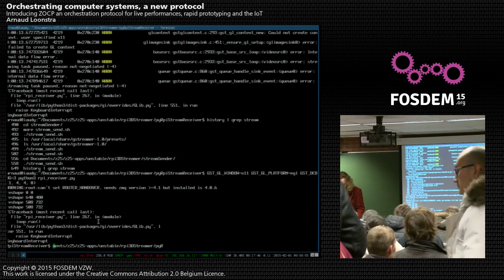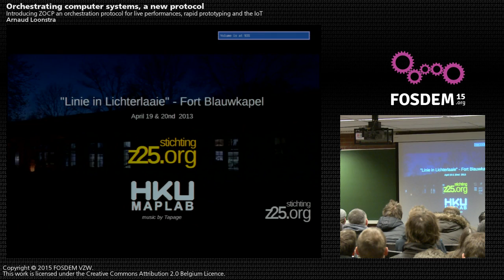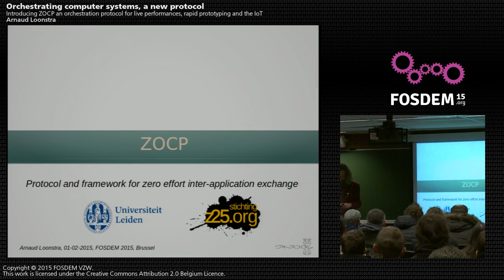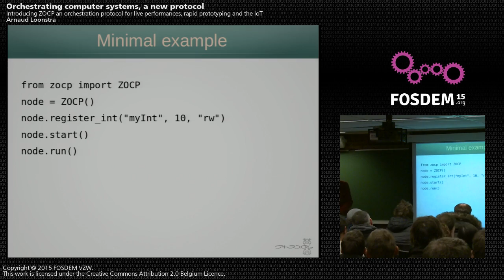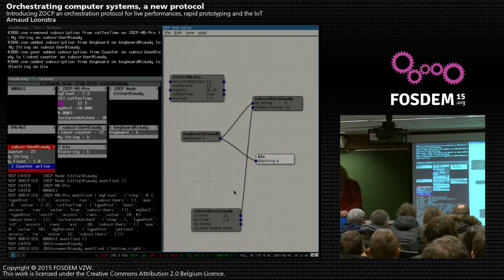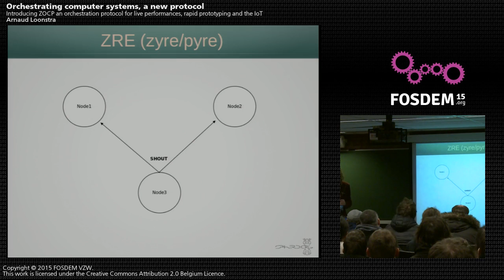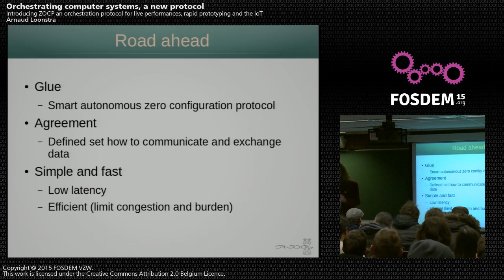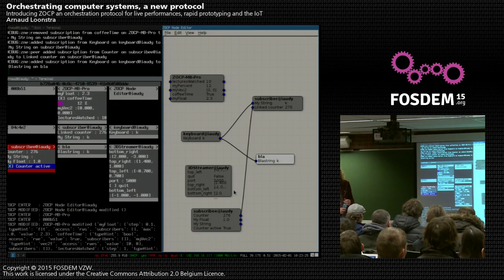FOSDEM 2015 - Developer Room - Internet Of Things - Deviot02